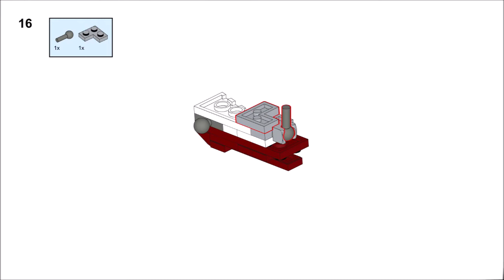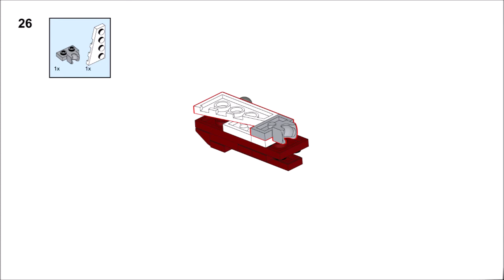LEGO 31086 MOC, Alternate Build with Instructions: Robot Mech Walker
31086 Robot Mech Walker

Here is my 4th alternate build of the set 31086.
Have fun!

3D models were created with Studio.